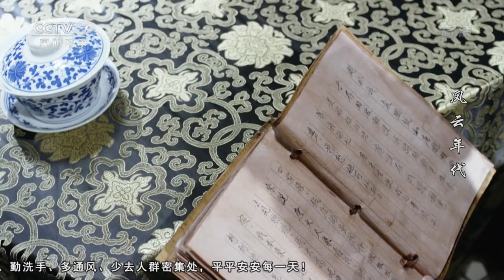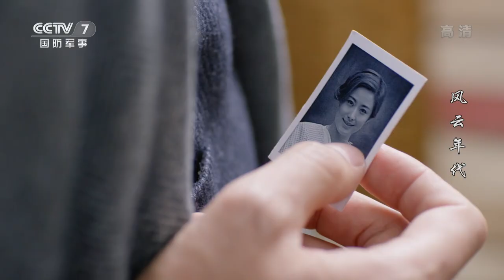【ENGSUB】《风云年代》第15集 梁铜将计就计约谈米兰妮【CCTV电视剧】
Highlights：为了试探梁铜与米兰妮，曾光希安排二人面谈，并提前安装了窃听器。梁铜将计就计，因为他也想知道米兰妮到底是什么人。

■□剧情简介■□
1945年，美籍华人米兰妮逃进了中华民国驻英大使馆，她带来了雅尔塔密约的情报。武官梁铜智慧地迫使雅尔塔协议公开，震惊了世界。蒋介石为加强对政权的控制，不惜与日本人议和。共产党方面为了民族的长远利益，坚决反对独裁。